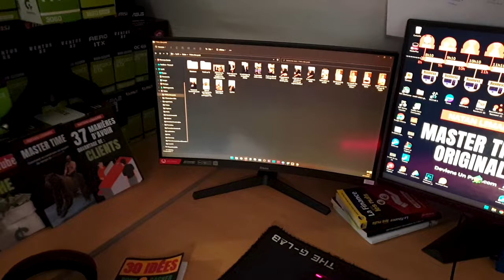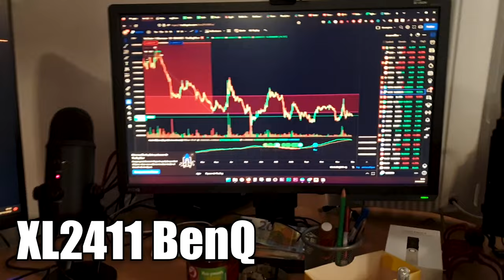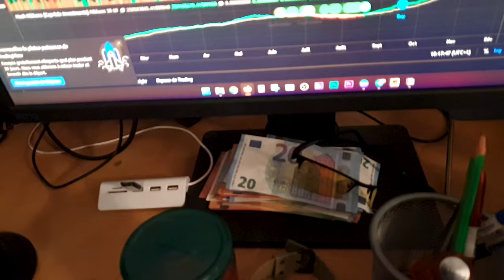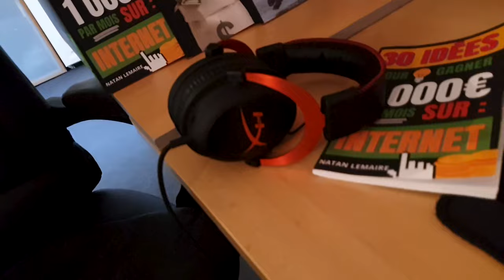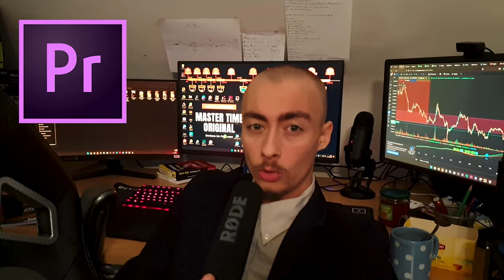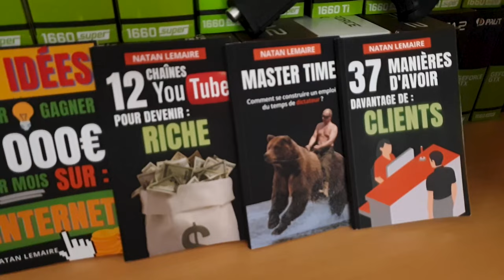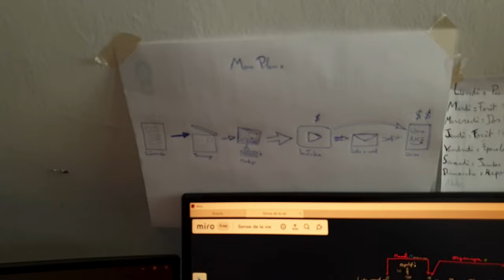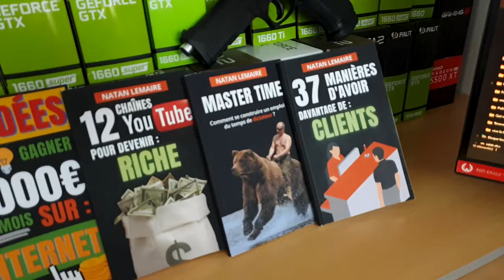SETUP PC 2023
SETUP PC 2022–2023

Étape 2 : MarketingFlix est une série GÉANTE pour savoir comment démarrer une entreprise extrêmement rentable de zéro à 5 chiffres par mois, quelles que soit vos connaissances ou votre expérience...!